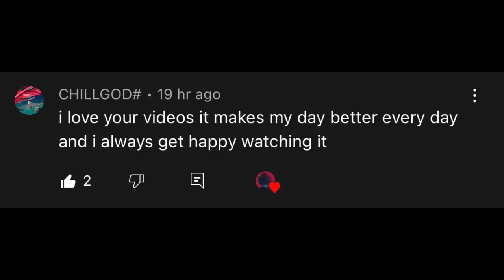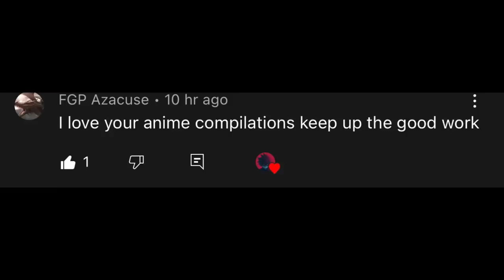Badass Anime Moments Tiktok compilation PART104 ( with anime and music name)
-MERCH